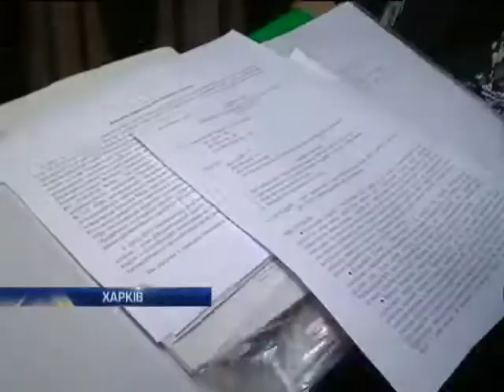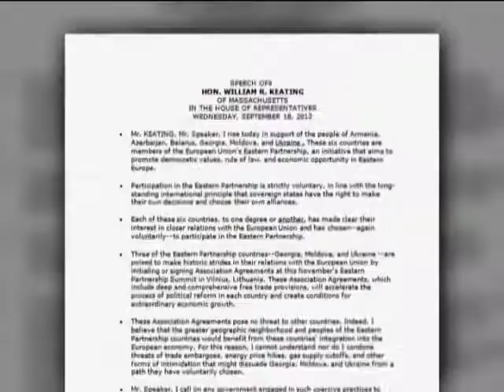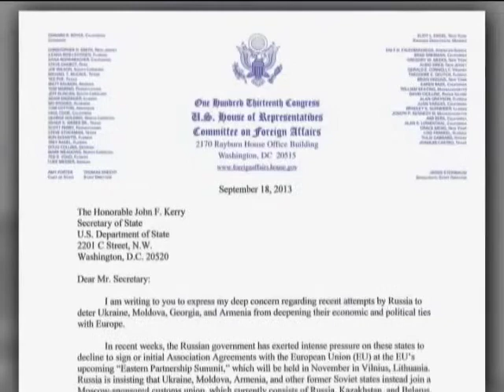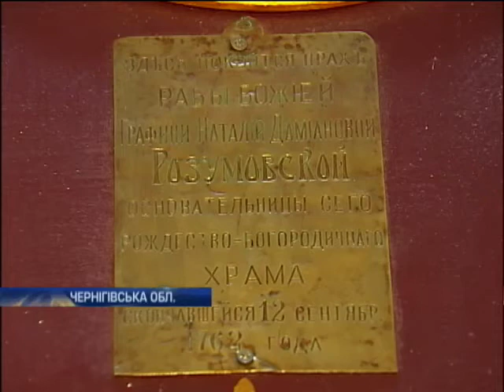Новости. День - Интер - 20.09.2013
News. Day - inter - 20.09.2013